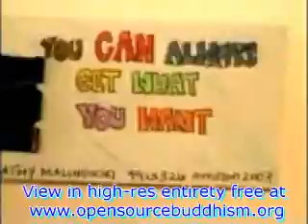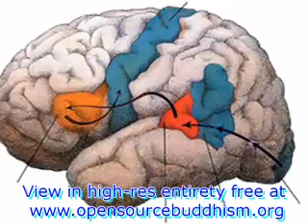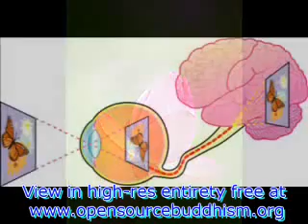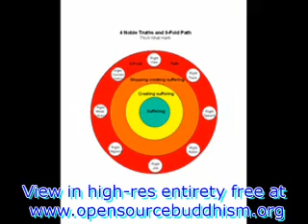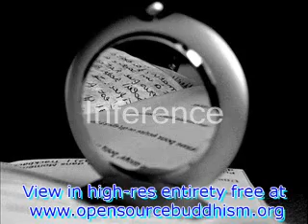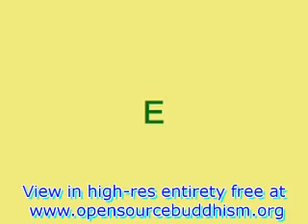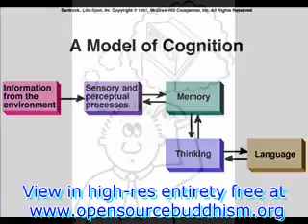Dharmakirti: Buddhism's Greatest Logician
by Cesar Turrubiates through Rev. Dr. James Kenneth Powell II, opensourcebuddhism.org  This interesting work chronicles the life and thought of the great Dharmakirti, student of Dharmapala and Dignaga, who worked out a theory of "pointless points" atomism remarkably in step with modern quantum physical understanding of the basis for the universe